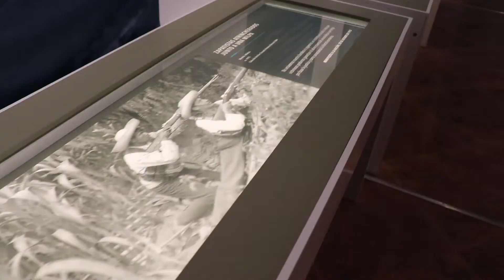Chinameca ofrece turismo, cultura y tradición